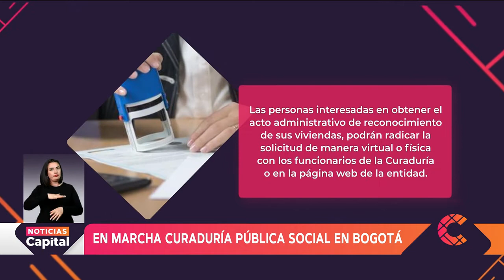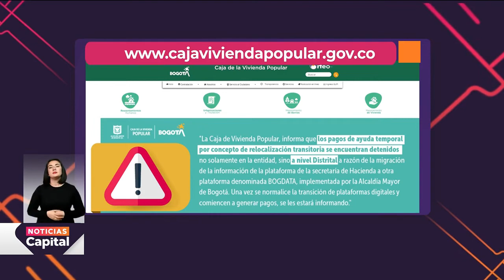En marcha Curaduría Pública Social en Bogotá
NoticiasCapital | Bogotá ya cuenta con su primera Curaduría Pública Social que reconocerá y autorizará obras de vivienda de interés social